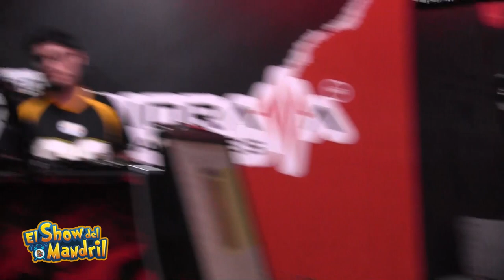Un SANTANA falso en Guadalajara | Los deportes del ayer | Show del Mandril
¡Cuéntanos tu historia! Tu también puedes ser parte de este programa, gánate los 89.1 dolares.🐒
¿Quieres sintonizarnos? descarga la app de ¡La Bestia grupera GDL!  de 2:00 a 4:00 pm

¿El show completo? Búscanos en Spotify como "El Show Del Mandril" 🐒🖥

Facebook: El show del mandril